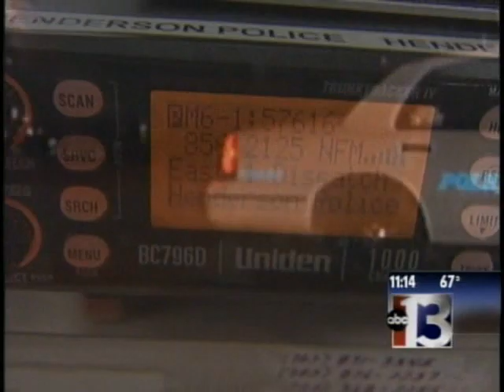Annie Blanco reports on Police Negotiators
Sexy Television Reporter Annie Blanco reports on Police Negotiators in Henderson, Nevada. SWAT team